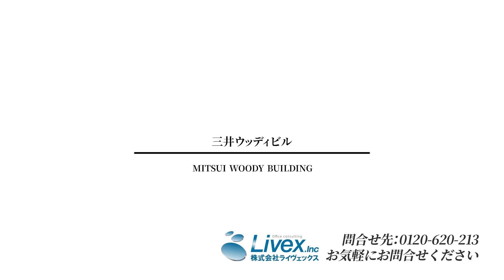【オフィスビル紹介】三井ウッディビル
今回ご紹介するオフィス詳細は下記の通りです▼
ビル名：三井ウッディビル
住　所：東京都江東区東陽2-4-14
交　通：東京メトロ東西線「東陽町」駅徒歩3分

＼このオフィスビルのポイント／
2022年8月に共用部がリニューアルされ、エントランスなどお洒落な雰囲気のオフィスビルです！

オフィスフロアはレイアウトしやすい形をしており、ビルには駐車場もついています。

また、周辺環境は郵便局・区役所・免許センター・各種銀行・飲食店などがあり、充実しておりますよ◎

※注意点※
こちらでご紹介するオフィスフロアは内覧会開催時に撮影させて頂いたものです。
お問合せ時にはフロアが埋まっている可能性もございます。予めご了承ください。​

◆このオフィスビルをコラム記事でチェックする